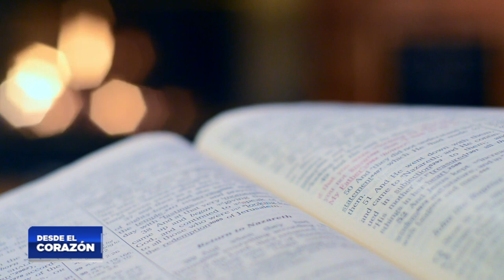Desde el Corazón: Billy Calderón nos cuenta sobre el accidente que cambió su vida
Descubre la conmovedora historia de Billy Calderón en 'Desde el Corazón'. Un relato de vida, milagros y transformación que te dejará sin aliento. ¡No te lo pierdas!